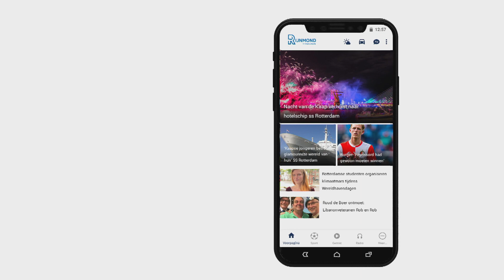Doelpuntenmaker Harroui: 'Twijfel of dit mijn mooiste goal van het seizoen was'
Abdou Harroui